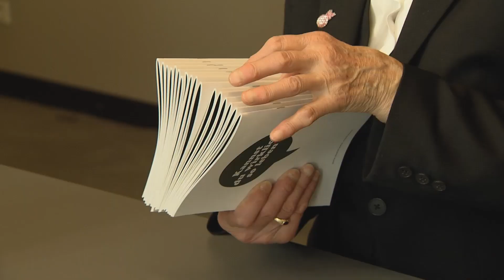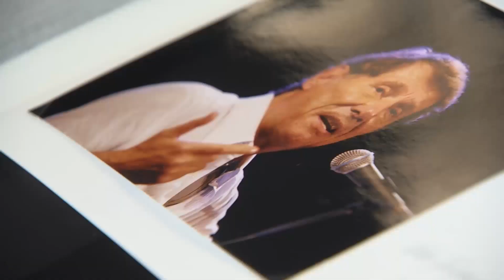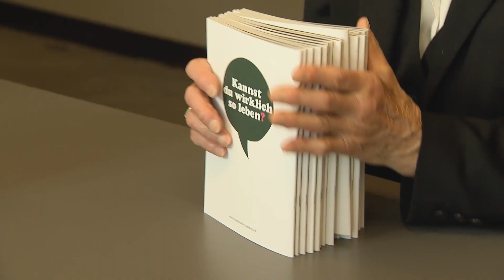Mit 90 kein bißchen müde : seit 57 Jahren ist Hildegard Doser am Augsburger Stadttheater!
Hildegard Doser ist seit genau 57 Jahren Garderobiere am Augsburger Stadttheater - eine Institution! Nun feiert sie ihren 90.Geburtstag und ist immer noch mit großer Freude dabei.